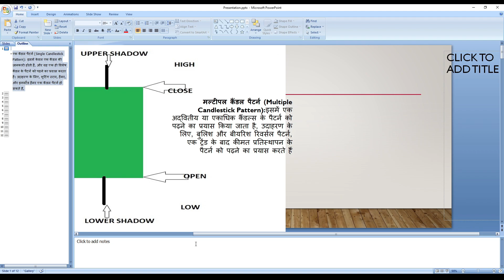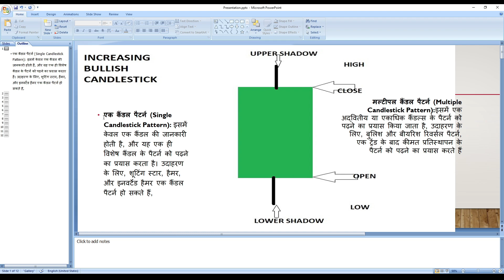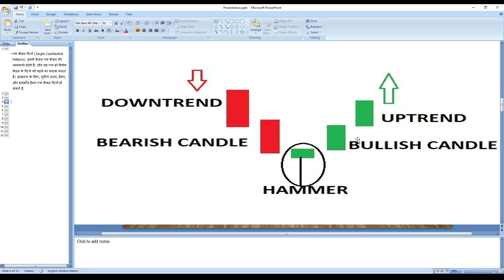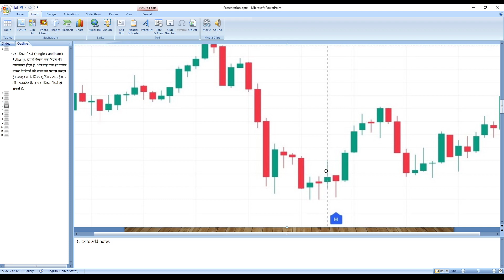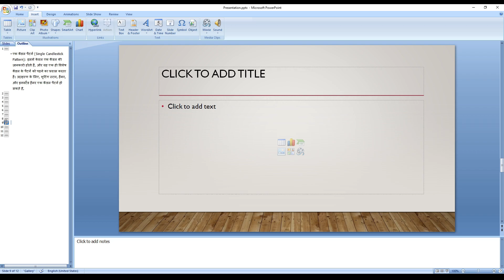Chadhalsteek Pattern Step by Step Tutorial for Beginners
"Learn the intricacies of the exquisite Chadhalsteek pattern on Trading Setup! This step-by-step tutorial is crafted especially for beginners, guiding you through the process effortlessly. Follow our comprehensive DIY guide to master this stunning pattern and elevate your trading game.